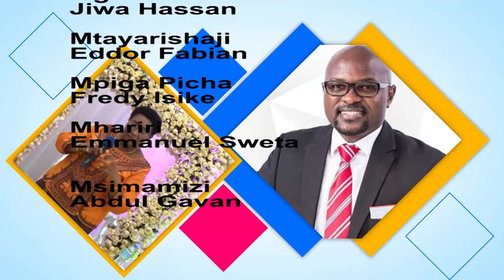Jifunze kuiokoa biashara inayosuasua